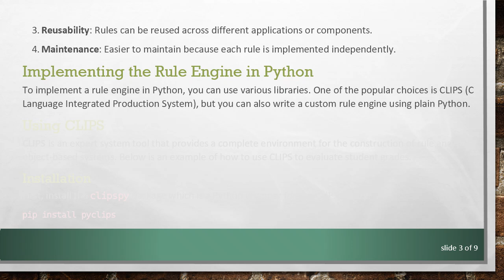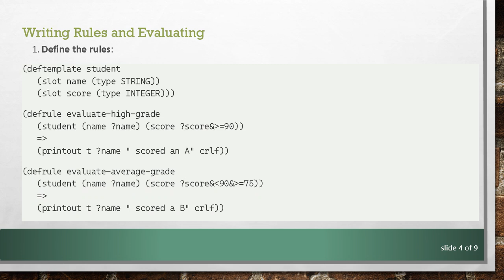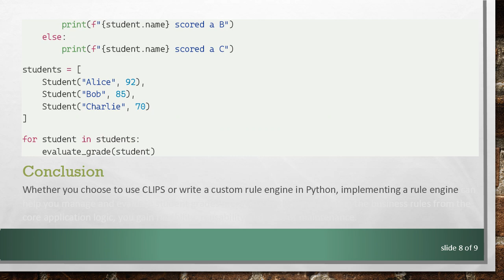Implementing a Rule Engine in Python to Evaluate Student Grades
Summary: Learn how to implement a robust rule engine in Python for evaluating student grades using logical conditions and libraries like CLIPS.

Evaluating student grades can sometimes become complex due to diverse grading criteria. This is where a rule engine comes into play. A rule engine allows you to define various rules and then applies these rules to your data. In this guide, we will discuss how to implement a rule engine in Python to evaluate student grades.

What is a Rule Engine?

A rule engine is a system that executes one or more rules in a runtime production environment. It separates the business logic from the main application code, making it easier to manage and extend. Rules can be conditional statements that inherit different degrees of complexity and can dynamically be altered to adapt to new requirements.

Benefits of Using a Rule Engine

Simplicity: Rules can be written in a simple manner, making the system understandable.

Flexibility: Modifying rules does not require changes to the core business logic.

Reusability: Rules can be reused across different applications or components.

Maintenance: Easier to maintain because each rule is implemented independently.

Implementing the Rule Engine in Python

To implement a rule engine in Python, you can use various libraries. One of the popular choices is CLIPS (C Language Integrated Production System), but you can also write a custom rule engine using plain Python.

Using CLIPS

CLIPS is an expert system tool that provides a complete environment for the construction of rule and/or object-based systems. Below is an example of how to use CLIPS to evaluate student grades.

Installation

First, install the clipspy package which is a Python wrapper for the CLIPS library:

Writing Rules and Evaluating

Writing a Custom Rule Engine in Python

If you prefer not to use a library, you can implement a simple rule engine directly in Python:

Conclusion

Whether you choose to use CLIPS or write a custom rule engine in Python, implementing a rule engine can help you manage and evaluate student grades more efficiently. By separating the business rules from the core application logic, you gain flexibility, reusability and ease of maintenance.

Happy coding!